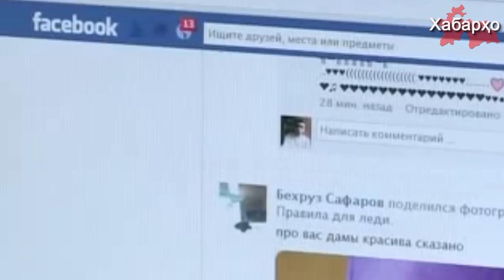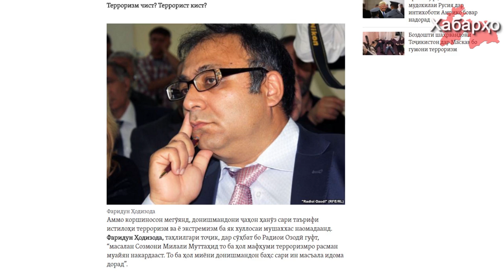Ислоҳоти навбатии зидди исломӣ дар Кодекси Ҷиноии Тоҷикистон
Минбаъд барои нашри мавзӯҳо, ё ин ки наворҳои видеоии исломӣ, дар саҳифаи сомонаи иҷтимоии худ, ки ба "исломи тоҷикӣ" мувофиқат намекунад, ба сафедкунии фаъолияти террористӣ ва экстремистӣ баробар мебошад.